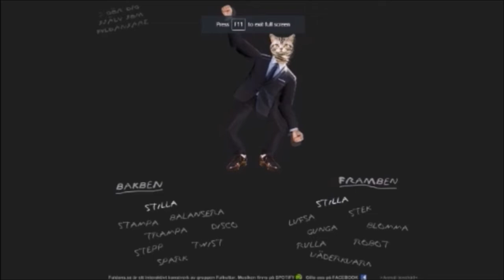Serpent Slaying | Blasphemous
gotta love wind